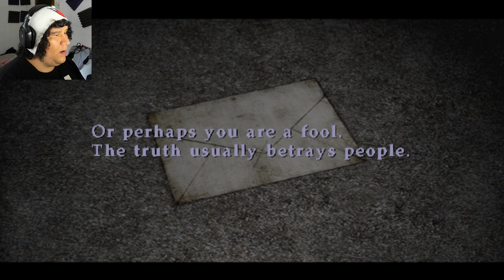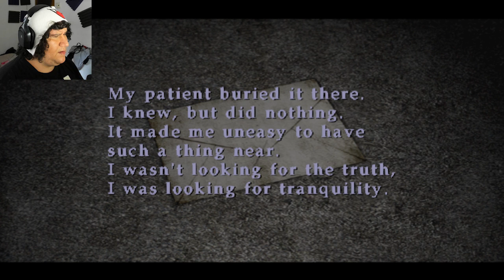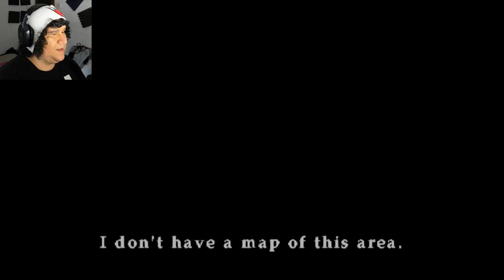CHAOS AND ANARCHY! | Part 6 | Silent Hill 2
Welcome back to Silent Hill 2! In this episode we get to the Historical Society and things get chaotic!

EXTRA CREDITS